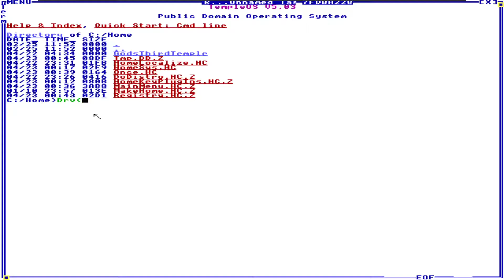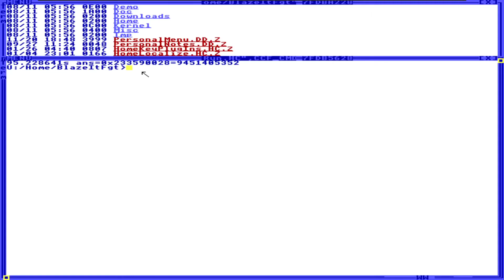TempleOS - Testing out BlazeItFgt game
Here I test out a game called BlazeItFgt published by SCUM on TempleOS

I also use VMware to run TempleOS

To mount a drive you must have the ZBIF.iso image file set up the CD/DVD (IDE) drive in VMware's Virtual Monitor Settings and once in TempleOS type these commands ("Press Enter" after each line):

Mount;
T
P
2
"Press Enter"
Drv('T');
Dir;